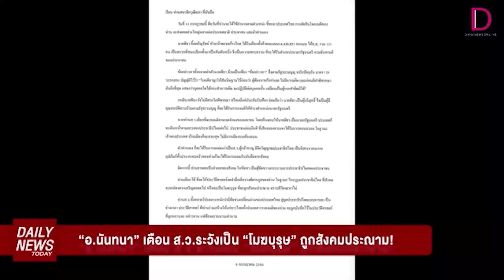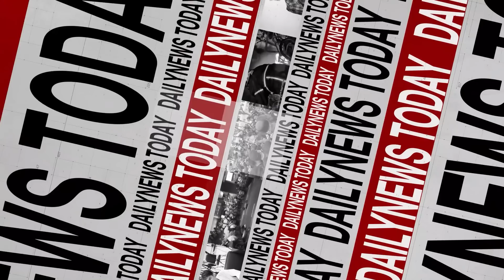"อ.นันทนา" เตือน ส.ว.ระวังเป็น "โมฆบุรุษ"ถูกสังคมประณาม | DAILYNEWSTODAY เดลินิวส์ 10/07/66